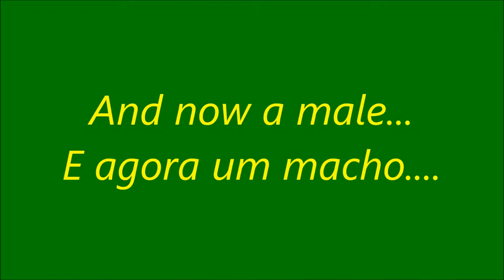Anas_strepera_feeding.wmv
Anas strepera feeding
Frisadas a alimentarem-se